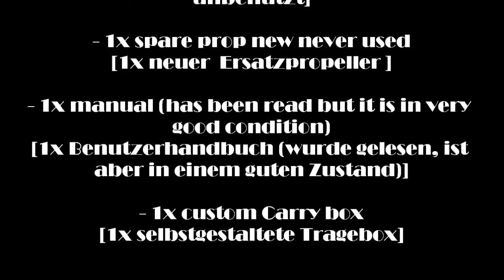UMX Beast 3D Sales Video Showing all my Mods